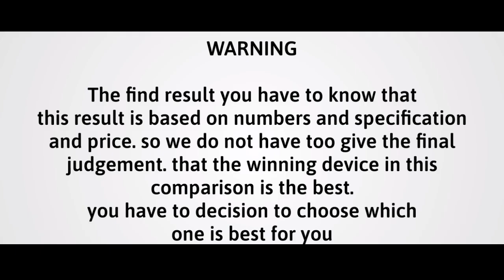iPhone 14 Pro Max vs Xiaomi Black Shark 5 Pro Hands On Comparison